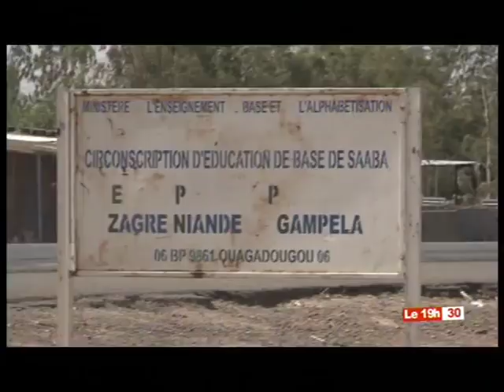LE 19H30 DU 10 FEVRIER 2018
L'Edition du soir, présentée par Aubin GUEBRE...